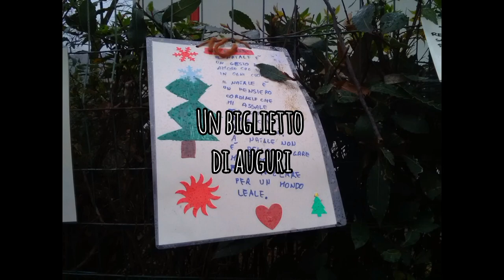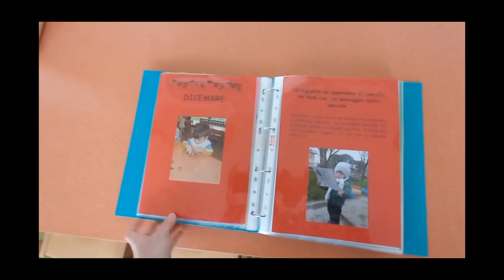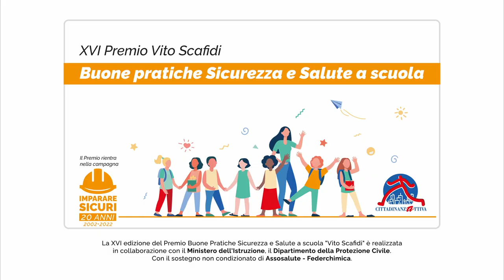Premio Vito Scafidi 2022 - “Un isolato pieno di meraviglie” - Vincitore sezione speciale Asili NIdo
Realizzato dal nido L’Astrolabio di Prato